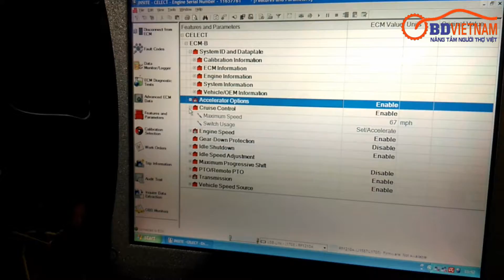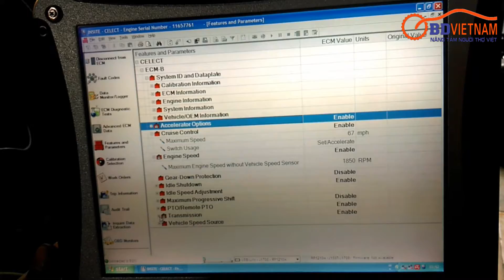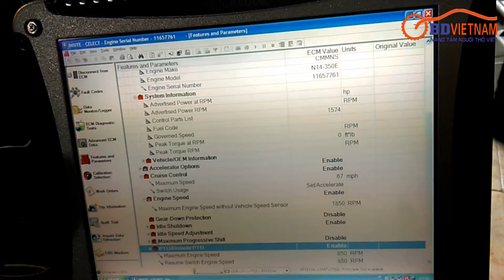Máy chẩn đoán đầu kéo Mỹ